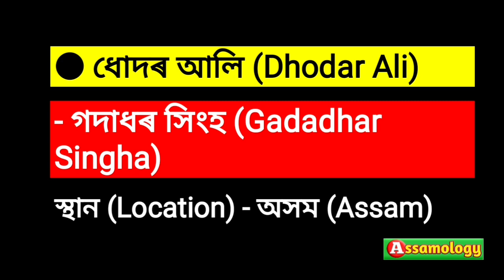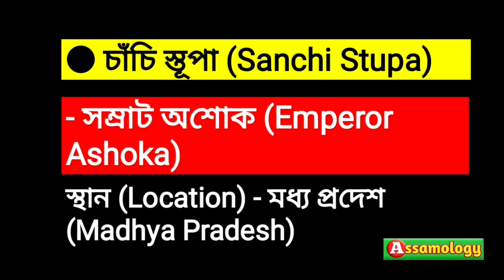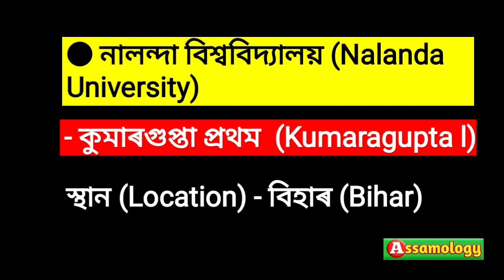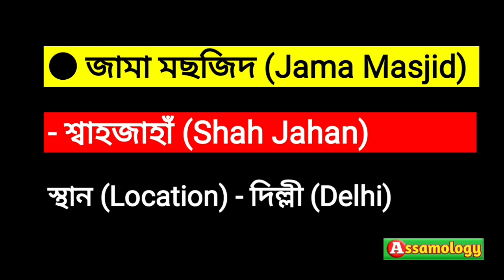Historical Monuments and it's Locations, Builders, ভাৰতৰ পুৰণি কীৰ্তিচিহ্ন, স্থান, আৰু নিৰ্মাতা